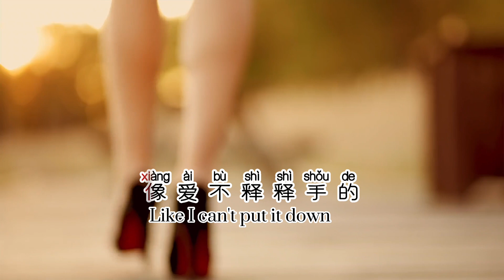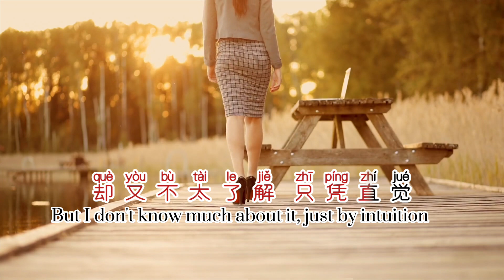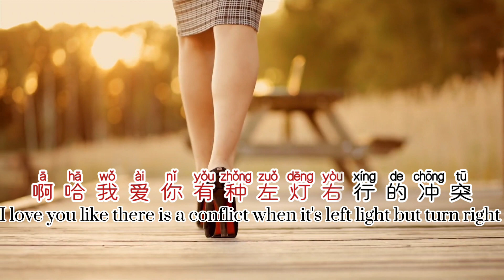Learn Chinese by singing红色高跟鞋 蔡健雅 Red High Heels Pinyin, lyrics, English translation